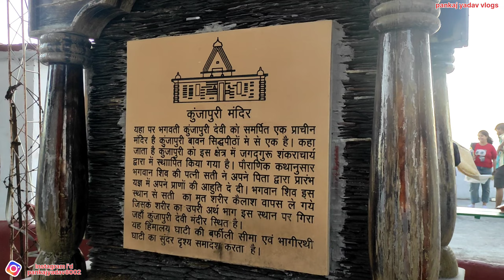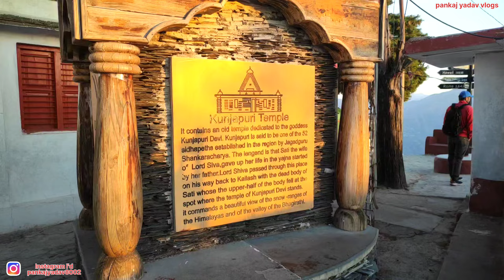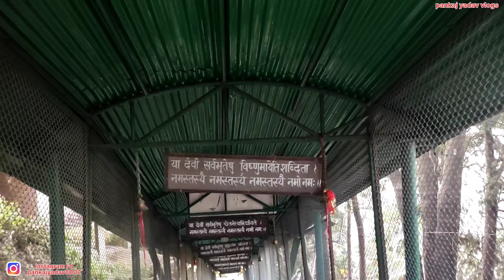कुंजापुरी मंदिर_सूरज को उगते हुए देखा_बेहोश हो गया_हालत खराब_ऑक्सीजन नहीं मिला_500 सिडिया चड्ढा_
कुंजापुरी मंदिर,कुंजापुरी मंदिर टूर,कुंजापुरी मंदिर नरेंद्र नगर टिहरी,52 सिद्ध पीठों में से एक कुंजापुरी मंदिर,कुंजापुरी माता मंदिर,कुंजापुरी देवी मंदिर,कुंजापुरी मंदिर ऋषिकेश,कुंजापुरी माता का मंदिर,माँ कुंजापुरी देवी मंदिर,शक्तिपीठ कुंजापुरी मंदिर,सिद्धपीठ कुंजापुरी मंदिर,कुंजापुरी मंदिर टिहरी गढ़वाल,कुंजापुरी माता मंदिर शक्तिपीठ,51 सिद्ध पीठों में से एक कुंजापुरी मंदिर,कुंजापुरी मंदिर टिहरी गढ़वाल उत्तराखंड,कुंजापुरी सिद्धपीठ

कुंजापुरी मंदिर उत्तराखंड के तेहरी जिले में स्थित है और यह एक प्रसिद्ध धार्मिक स्थल है। मंदिर का नाम इस स्थान के नाम पर रखा गया है। यह मंदिर मां दुर्गा के नौ रूपों में से एक, काली माता के पवित्र स्थानों में से एक है।

कुंजापुरी मंदिर का निर्माण लगभग 900 साल पहले किया गया था। इस मंदिर का इतिहास महाभारत काल से जुड़ा हुआ है। मान्यता है कि यहां पर पांडवों ने विशाल अग्निकुंड का निर्माण किया था। मंदिर के आसपास कई शिविर होते हैं, जहां पर लोग शिविर लगाकर रहते हैं।

कुंजापुरी मंदिर नैनीताल से लगभग 30 किलोमीटर दूर स्थित है और यहां से दूर-दूर से लोग यात्रा करते हैं। मंदिर के ऊपर से नज़र आने वाली खूबसूरत नजारे और सुबह के समय सूर्योदय के दृश्य दर्शनीय होते हैं।

कुंजापुरी मंदिर को धार्मिक तथा प्राकृतिक दोनों ही दृष्टिकोण से महत्वपूर्ण माना जाता है

Hi I am pankaj singh yadav,
From Gwalior {M.P}.

i am starting Journey, to make india more safe for me
I am travelling India without money,  Taking Lifts by strangers and even in Trucks.
I want see more without money  Travllers accross india in upcoming days.
I want to create a better india for future generation children.
i am helping for poor people .

Help me, achieving my mission 🙏

My Instagram Handle is linked in youtube.
 Instagram  I,D - Pankaj yadav 8002
follow Guy,s Please

For crowd Funding

UPI - pankaj3y64@okhdfcbank

The photographs and videos I am uploading here are either taken by me, Other youtubers or strangers !

hit likes.
lots of  ❤️

I am an  Motivational and Vlogger .

instagram - Pankajyadav8002                                              Please Support Me GUY,S